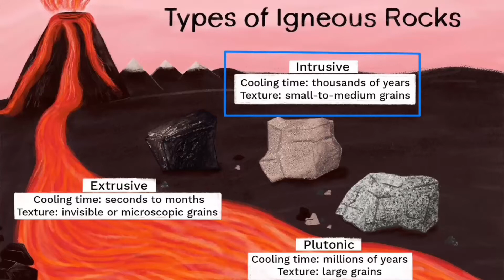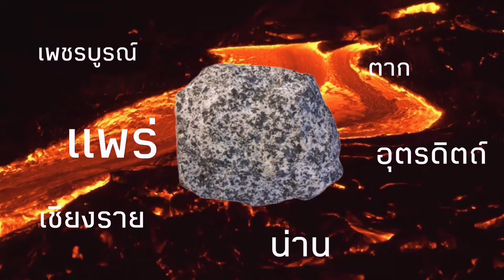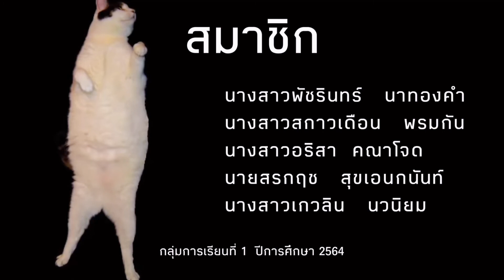[Petrology] Diorite G45